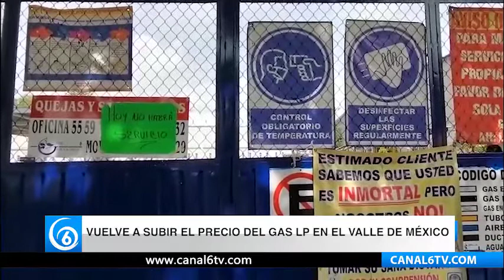Vuelve a subir el precio del gas LP en el Valle de México